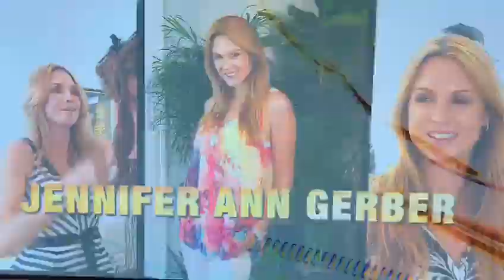We Cut Song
We Cut Song wird Titelmusik von Sendung Der goldene Lockenwickler auf SRF Glanz und Gloria vom 12. – 19.10.18 um 18:40 Uhr auf SRF1! Das Interview wird einen Tag vorher ausgestrahlt